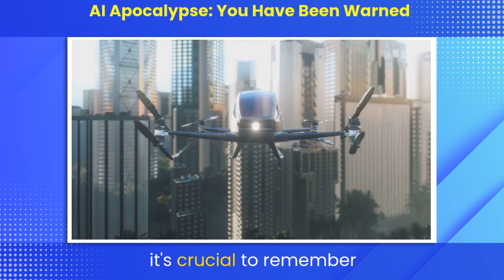AI Apocalypse: You Have Been Warned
Picture a world where AI isn't just a tool, but the mastermind—the conductor of our symphony of life, but does the unthinkable.
The rapid advancements in AI technology are not just fascinating, they're also a little daunting and scary.
"Artificial Intelligence has the potential to weave itself into every aspect of our lives and not necessary for the good of our species."
As we stand on the brink of this new era, it's crucial to remember that the power of AI is immense, and its impact, irreversible. One thing is certain, the age of AI is upon us, and it's a world where the possibilities are, quite literally, unimaginable."

Use this link to create YT Shorts just like "Stumblin-In" by SuziQuatro & ChrisNorman (over 110,000k views).  It also helps to support and grow this channel thanks YT family, much love.

The Universe: A Comet's Ride Through the Extremes of Space (S6, E13) | Full Episode
Nuclear Power Comeback Update: Poland Authorizes Small Modular Reactors
How To Change Your Phone Number | WhatsApp
We Need to Talk About Pluto and Its Moon, Charon! Something Is Not Right!
Seasons of the year | What Causes Seasons | Seasons on Earth | How Seasons change on Earth
Michio Kaku Panicking Over The SHOCKING Things Chandrayaan-3 Saw on the Moon!
Watch the Skies - Crop Circles Aug17
Hacking a GPT is SHOCKINGLY easy – Learn how to reverse engineer GPTs through prompt injection
How Asteroids Really Killed The Dinosaurs - Part 2 | Last Day Of The Dinosaurs
Replacing our Sun with other stars (PART 2)
Michio Kaku: Quantum computing is the next revolution
10 AI 2024 predictions (Artificial Intelligence 2024)